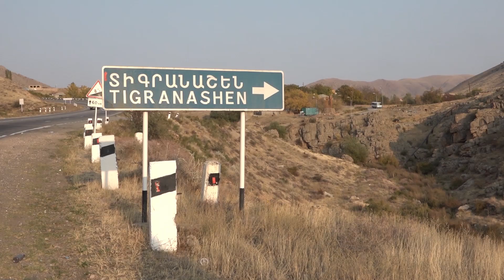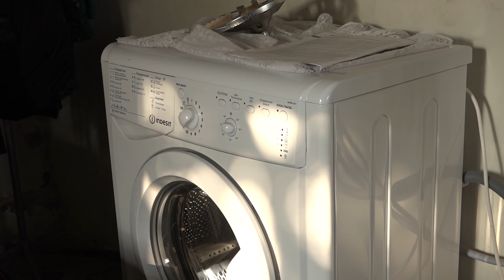Safe drinking water, a dream from Armenia | Տիգրանաշեն․ երբ մեկ կաթիլ ջուրը կարևոր է | Chai Khana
Azatuhi Hovhannisyan’s regular commute is 300-metres long. Everyday the 52-year-old geography teacher takes two buckets from her house, walks to the loose pipe down the road, fills them, and walks back. Many times a day, for the last 25 years.

Azatuhi’s is one of the ten families without any access to water in Tigranashen, a village of 150 on the borderline with Azerbaijan’s enclave of Nakhchivan. The households in the upper part of the settlement have been unable to access running water for a quarter of a century - the village was mainly populated by Azerbaijanis who left at the end of the conflict between Azerbaijan and Armenia in 1994. Armenians then moved in and since then access to water has become a daily struggle - villagers have filed request after request, but to no avail. It is mainly women and girls as little as school pupils engaged in the chore fetching the water which, luckily, does not freeze in winter.

“[Because] Men also have problems, they [are in the fields] harvesting the hay for the cattle, or have migrated abroad to work,” says Azatuhi whose house is a statement to a dream with a washing machine and a shower which cannot function.

According to the State Committee of Water Economy 580 villages across Armenia struggle with water issues, ranging from limited, or no, access to low quality. In Tigranashen the only spring provides unfiltered, unsafe water - intestinal infections among children and people with vulnerable health are not rare.

Author: Ani Grigoryan
Աշխարհագրության ուսուցչուհի Ազատուհի Հովհաննիսյանը 25 տարի է ամեն օր աղբյուրից դույլերով 300 մ ճանապարհ է կտրում` տուն խմելու ջուր տանելու համար։

52-ամյա կինն ապրում է Արարատի մարզի Տիգրանաշեն գյուղում: Այն սահմանակից է Ադրբեջանի կազմում գտնվող Նախիջեւանի Ինքնավար Հանրապետությանը: Շուրջ 150 բնակիչ ունեցող Տիգրանաշենում 10-ից ավելի ընտանիք տանը խմելու ջուր չունի։ Գտնվելով գյուղի առավել բարձրադիր մասում, որտեղ ջրի խողովակներ չեն հասնում, այս ընտանիքները զրկված են ջրից արդեն մեկ քառորդ դար։ Կանայք ու աղջիկներն օրական մի քանի անգամ գյուղի կենտրոնում գտնվող միակ աղբյուրից ջուր են կրում տուն, քանի որ տղամարդիկ հիմնականում արտագնա աշխատանքի են կամ զբաղվում են անասնապահությամբ եւ խոտ հավաքելով:

Տիգրանաշենցիների համար տանը ծորակից հոսող մաքուր ջուր ունենալը երազանք է։ Թեև տարիների ընթացքում բազմաթիվ խոստումներ են լսել գյուղում ջրի խնդիրը լուծելու մասին, սակայն դրանք այդպես էլ իրականություն չեն դարձել։ Միակ աղբյուրի ջրի որակը խնդիր է ամբողջ գյուղի համար․ այն չի ֆիլտրվում, երեխաներն այստեղ հաճախ աղիքային վարակներ են ստանում։

Ըստ Հայաստանի ջրային տնտեսության պետական կոմիտե՝ Հայաստանում մոտ 580 բնակավայր խմելու ջրի խնդիր ունի: